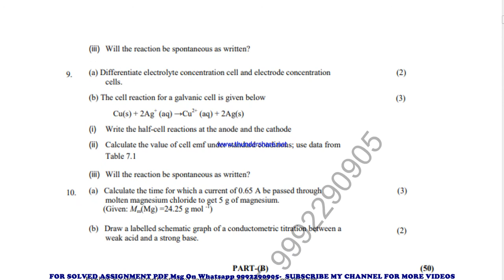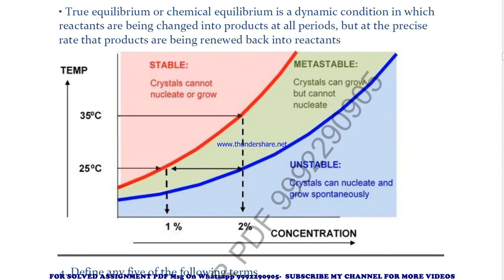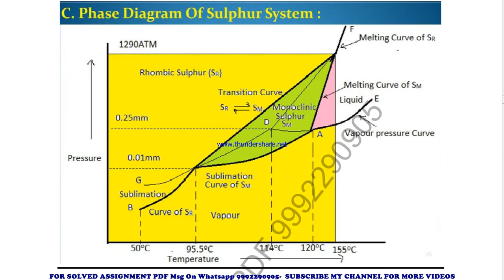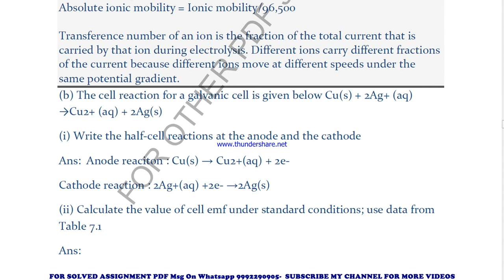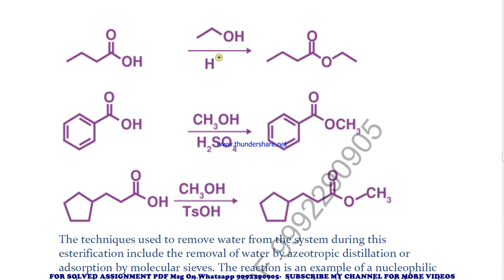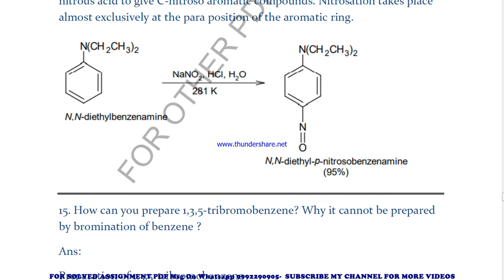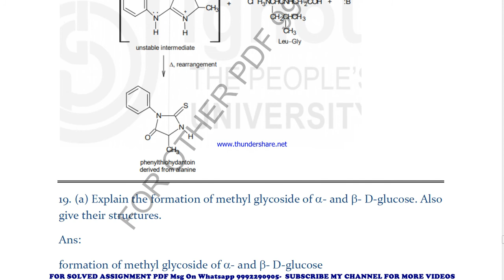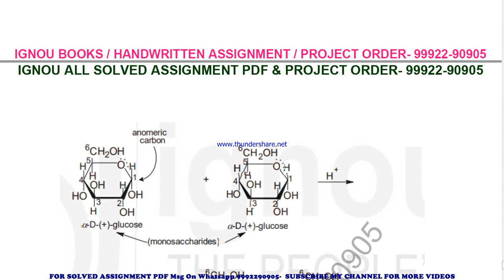BCHCT 135 Solved Assignment 2021-22 in English.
PRICE-
BA / BAG-20rs

BCHCT 135 solved assignment in English 2021-22 ,
 BCHCT 135 solved assignment Free 2022,
BCHCT 135 in ENGLISH solved assignment 2022 / Handwritten assignment pdf 100rs / IGNOU EXAM NOTES 40%
exam How to study for IGNOU exam BCHCT 135 exam preparation preparation for IGNOU exams BCHCT 135 ignou BCHCT 135 exam preparation